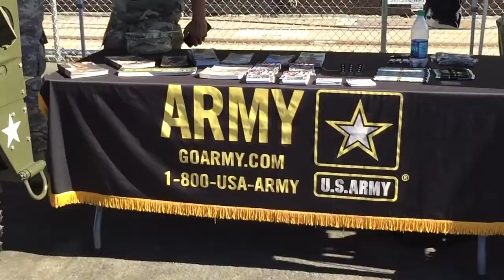Veterans Day USS IOWA 2015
Filmed with the IPhone 6 and a selfie stick!